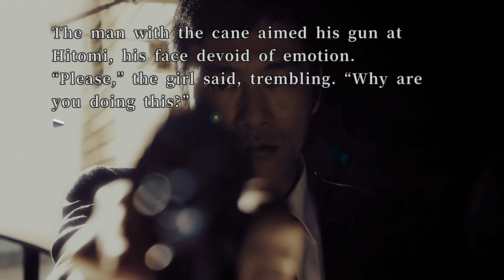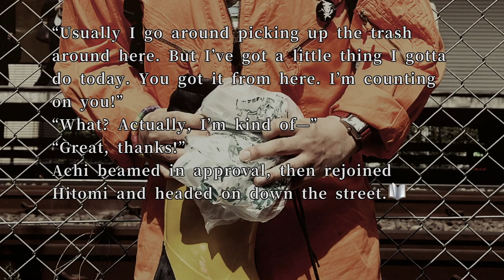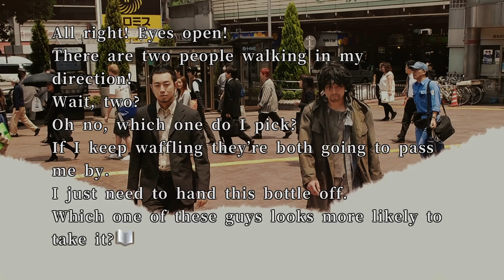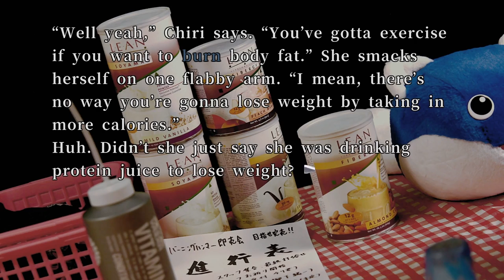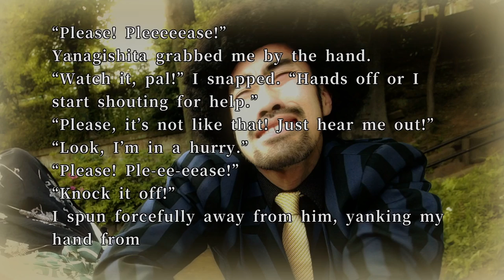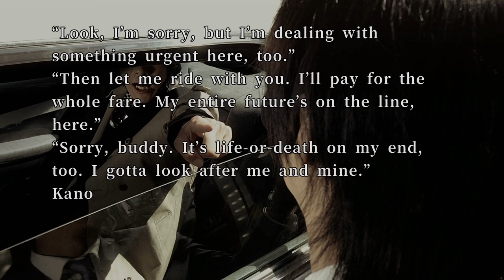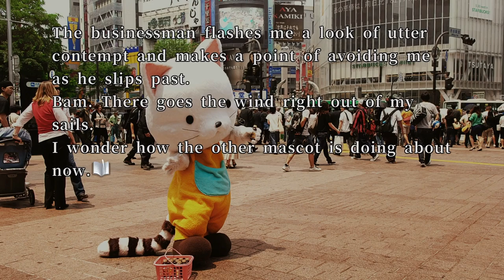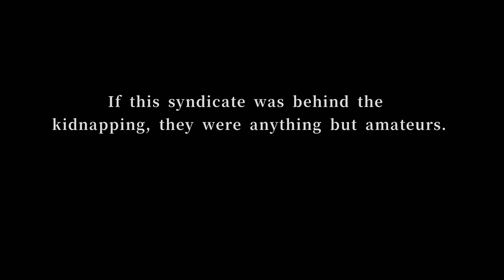428: Shibuya Scramble - 11:00 Block Playthrough Part 1 [PS4]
Part 1 of playing through the 11:00 - 12:00 time block in 428: Shibuya Scramble on the Playstation 4. This is a continuation from my demo playthrough of the 10:00 time block

Game: 428: Shibuya Scramble
Platform: Playstation 4 (retail/digital), Steam (PC)
Release Date: September 4, 2018
Price: $49.99